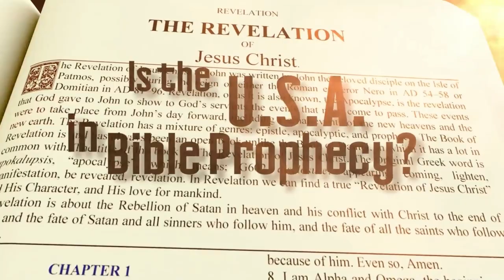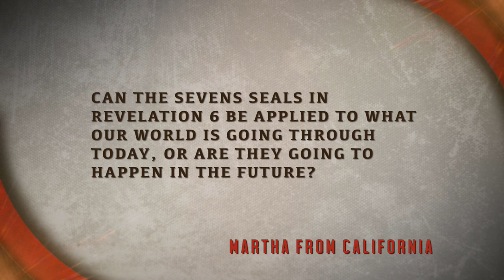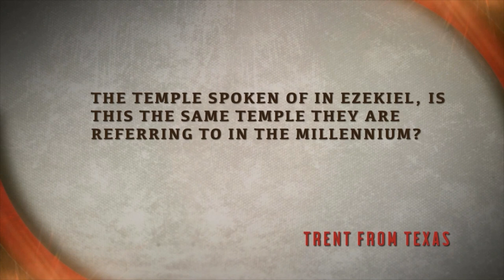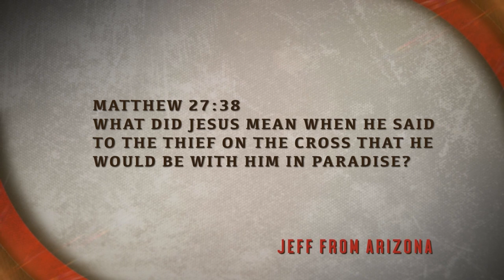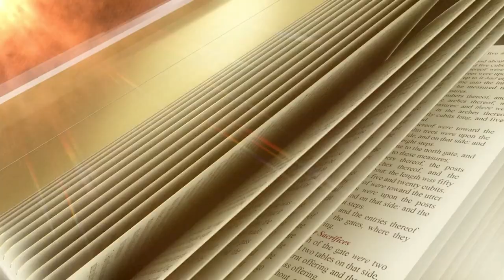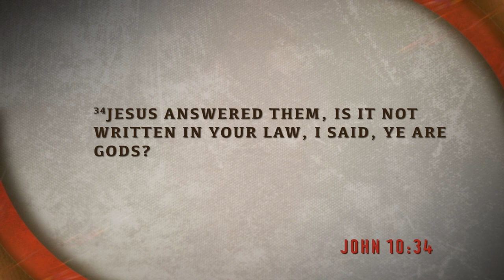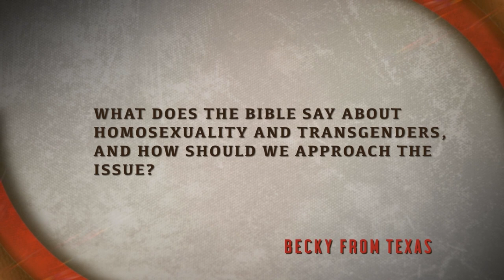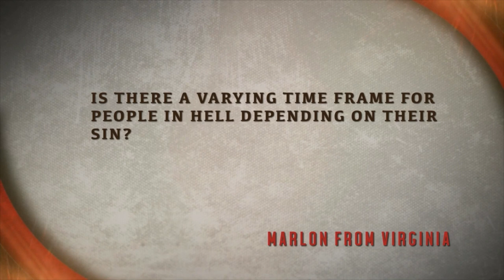Jean Ross - Something Good Is Going to Happen (Bible Answers Live)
Bible Answers Live is a live call-in radio program where callers can have their questions answered directly from the Bible.
A dynamic 60-minute radio broadcast in which listeners like you are the program!
You’ll get accurate, biblical answers to difficult Bible questions. Join Pastor Doug Sunday nights at 7:00pm Pacific. Call 1-800-GOD-SAYS during the broadcast to have your question answered live on the air! This program broadcasts live from 7:00 - 8:00 PM PST Sunday evenings.

Broadcast Date: October/03/2021